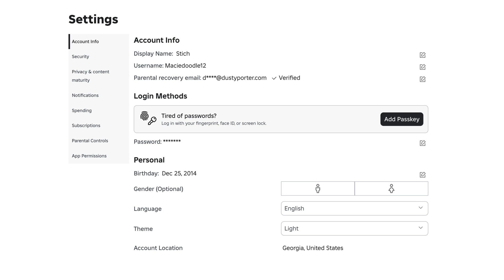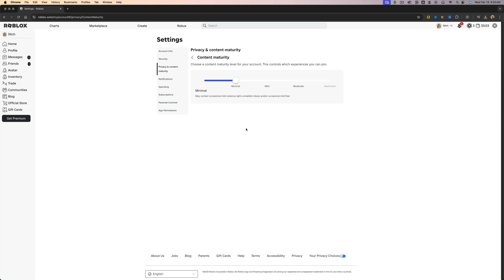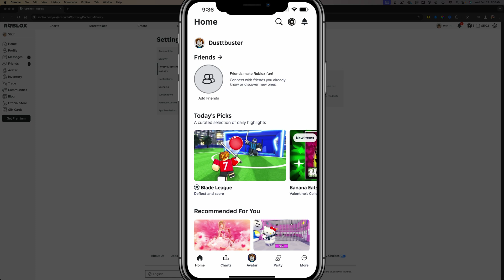How To Change Content Maturity Settings In Roblox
In this video, learn how to change the content maturity settings on Roblox, requiring parental control for minors. The guide covers the steps both on desktop and mobile platforms.

Video:  @YouTubeCreatorsHubPodcast

00:00 Introduction to Content Maturity Settings on Roblox
00:19 Accessing Settings on Desktop
00:39 Adjusting Content Maturity Levels
01:22 Accessing Settings on Mobile
02:02 Final Tips and Additional Resources